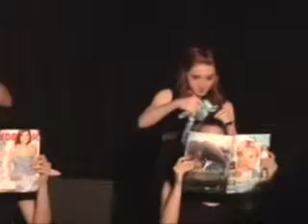My Junk from "Spring Awakening"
"Standing Room Only": An Evening of Broadway Hits, April 2009,